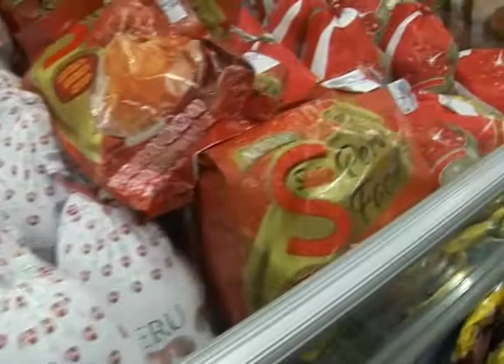DICAS DE ALIMENTAÇÃO PARA FESTAS DE FIM DE ANO